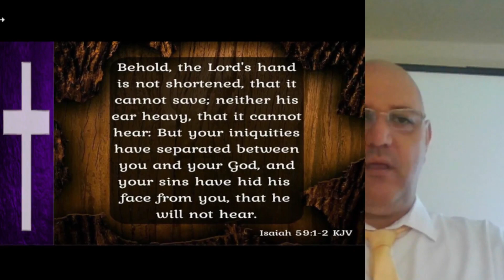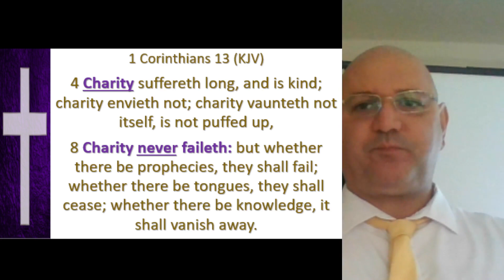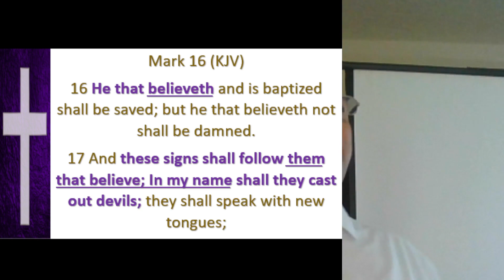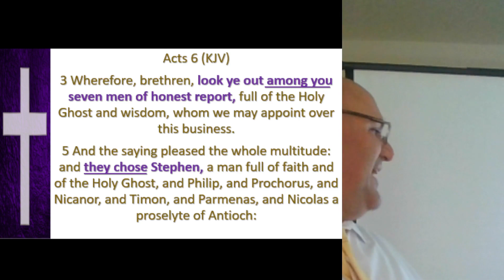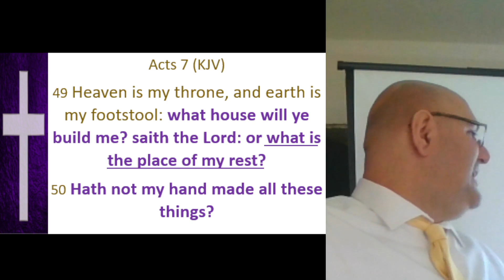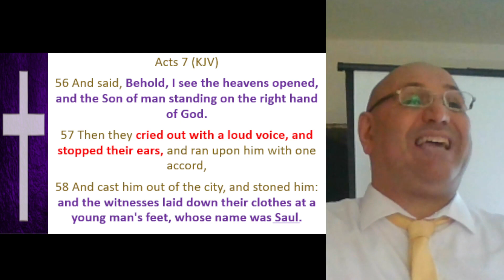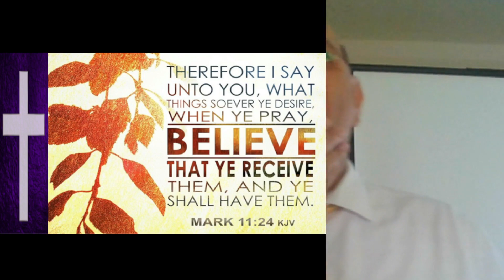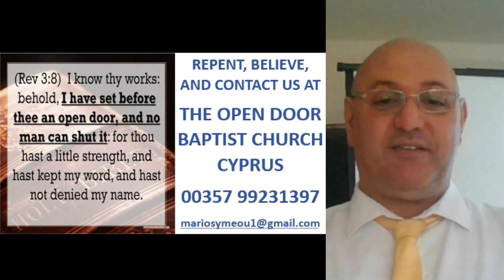Miracles NEVER Stopped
There is a weird group of people that believe that miracles stopped after the apostles they are called cessationists. This video proves that miracles never stopped and never will.